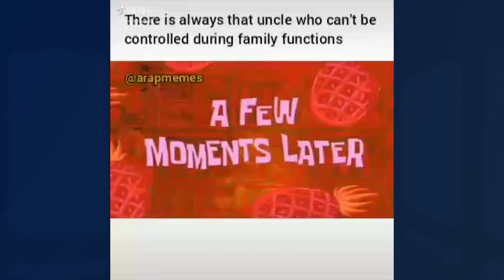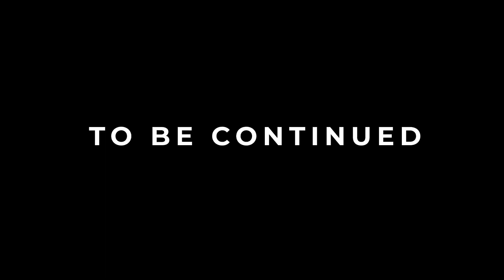CEMANIA NA MUINI URIA WEKIRE REMIX YA ROWROW YOUR BOAT.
Wamuting’oe núú na rugano rwa uini na wira wake wa MC.
That uncle who embarrasses people in events singing offkey